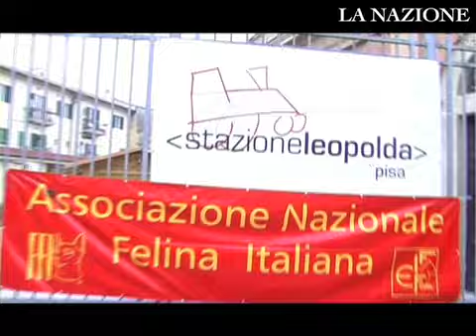Grande successo per l'esposizione internazionale felina